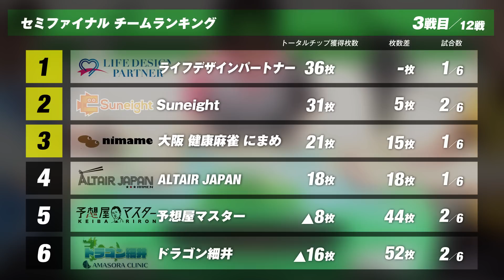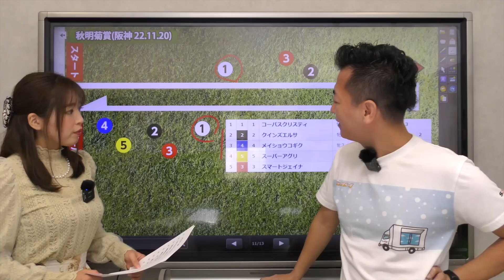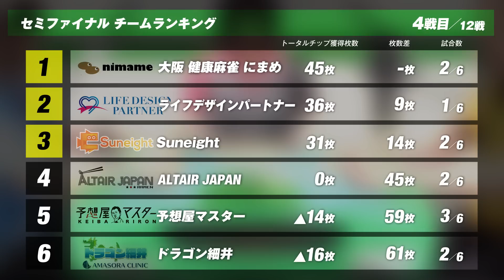【三人麻雀】初代ザンクイーンvsにまめ育ちのまきちゃん【ザン企業リーグ2023 セミファイナル 4回戦】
【企業リーグ2023 セミファイナル・4回戦 対戦カード】
●アルタイルジャパン・平澤元気
●健康麻雀にまめ・まきちゃん
●予想屋マスター・雀シンガーピンフちゃん

《実況・解説》
●おかむぅ〜
●桐生颯

ザン企業リーグ2023もセミファイナルに突入！
勝ち進んだ6チームで12戦を行い、決勝に残る3チームを決定します。

2つのグループに分かれ、三人麻雀最強チームをかけて戦います！

《セミファイナル進出チーム》
●サンエイト
●健康麻雀にまめ

【企業リーグ2023レギュレーション】
○レギュラーシーズンを各グループそれぞれ30試合（各チーム18戦）行い、終了時4位5位の2チームが敗退。
○AB合同の6チームでセミファイナルを12試合開催（チップは予選から持ち越し）。
上位3チームがチップ半数持ち越しでファイナル進出。

・企業リーグ2023 毎週（水・日）に放送中!!

・関東A1/関西A1リーグ 毎週（月火木金）放送中!!

【企業リーグ参加企業】
《グループA》